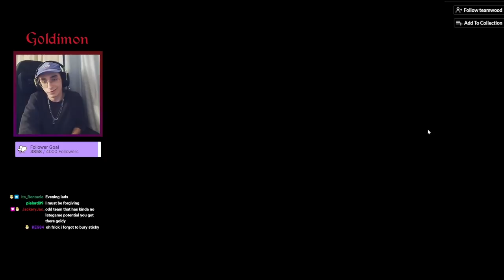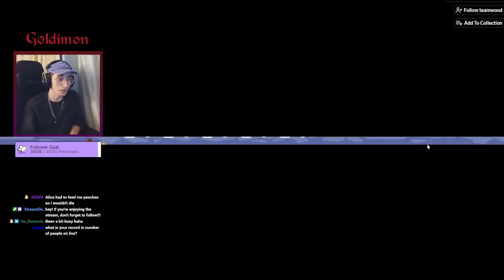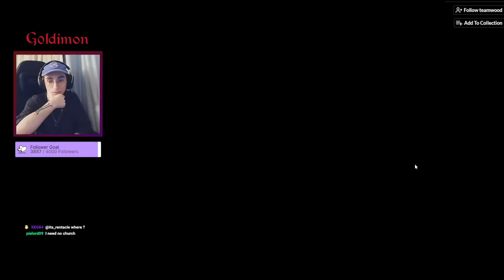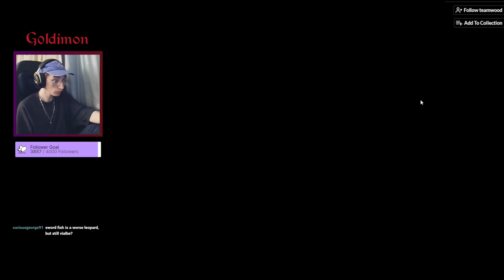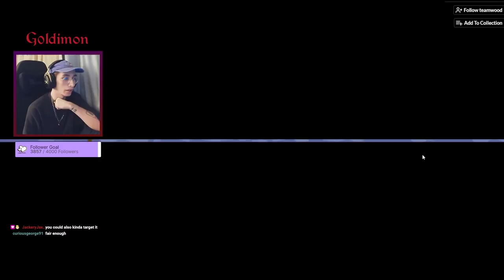Komodo Saves Bad Teams & Makes Them STRONG! (Super Auto Pets Strategy)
Live here! (now on weekends too!)
so.. komodo.. it seemed pretty bad at first, but actually, if you get one and just get some random units with decent abilities.. its not that bad! definitely not good with position reliant units like vulture. also i absolutely think it should buff itself too! it kinda gets left behind in stats and its not too powerful right now anyway